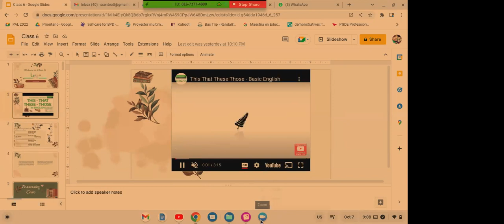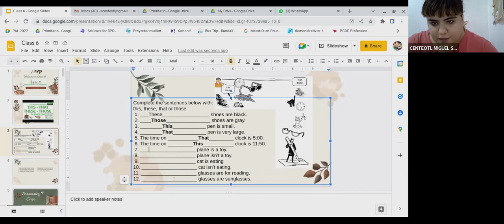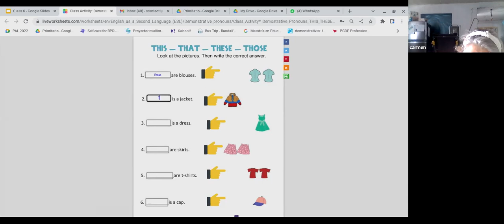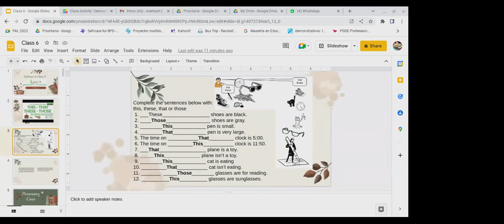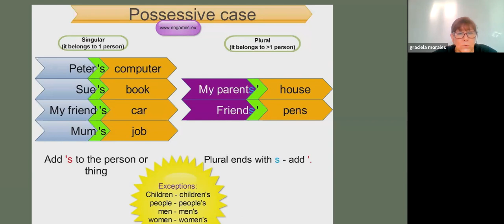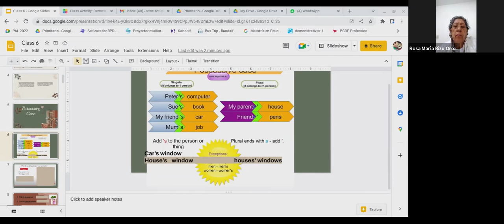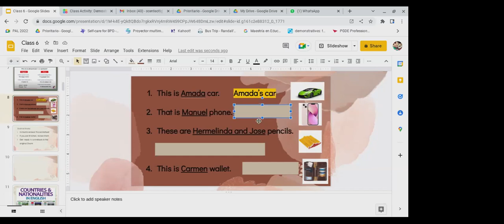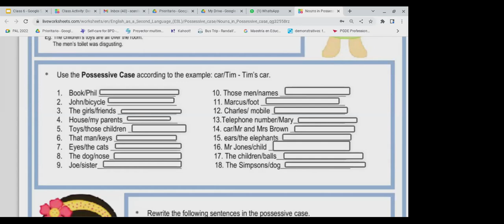INGLES BASICO (CICLO 2022-B)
Horario: Viernes de 9:00 a 11:00 hrs
Maestra: Centeotl Sánchez